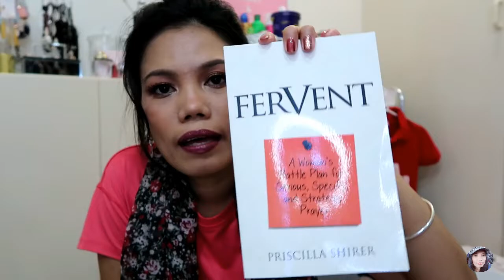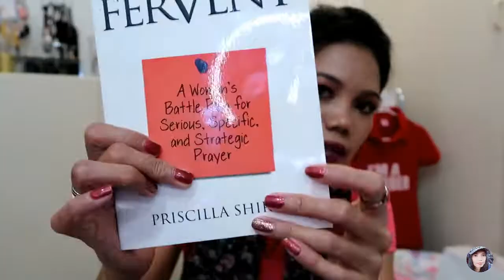Happiness Overload on Simple Things Birthday Haul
Hello guys! You are welcome here and let's be friends.
Thanks for tuning in and enjoy watching my birthday haul.

.DIY Balloon Garland Birthday Decor Ideas

Send Your Love Letters here:
Lorena Scofield
10208
Frenchville, QLD 4701
Australia